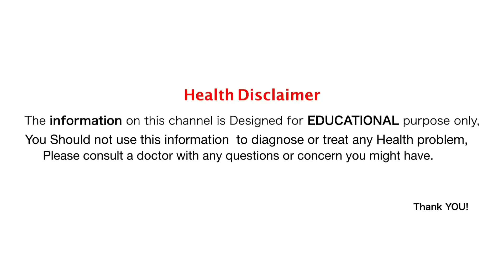एक ही बार मे पूरे शरीर का कचरा हो जाएगा साफ, किडनी, हार्ट, फेफडों और आंतों को बना देगा फौलाद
धन्यबाद!